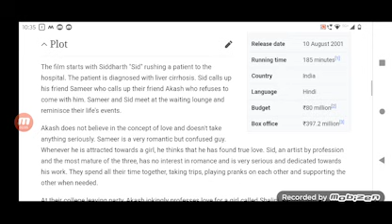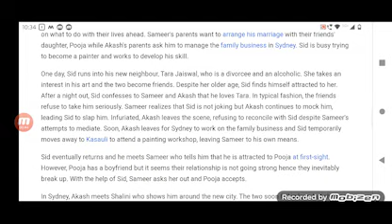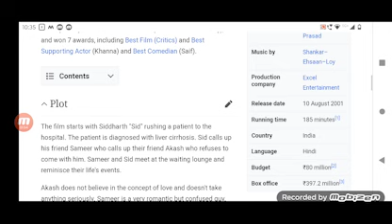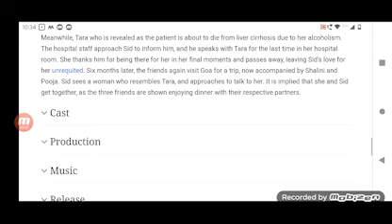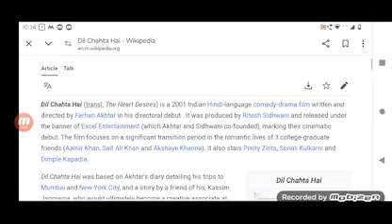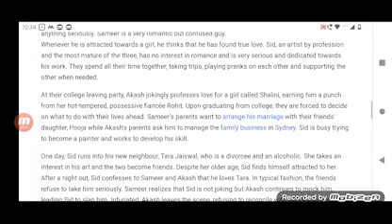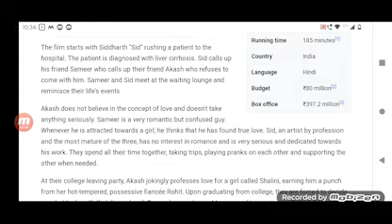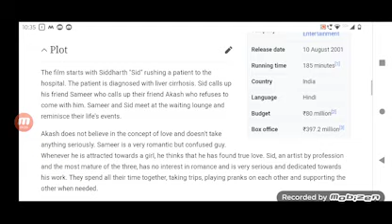Dil Chahta Hai Full Movie Super Review and Fact in Hindi / Aamir Khan / Preity Zinta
Note: In this video we will tell you about Super review of Movie Dil Chahta Hai.